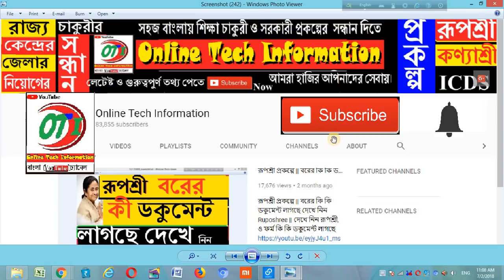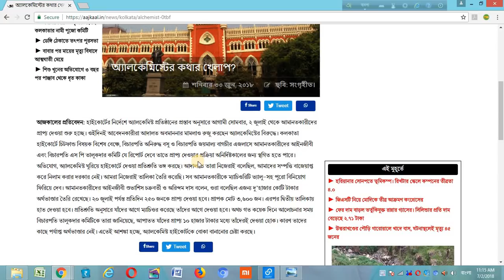সত্যই কি টাকা ফেরত দিচ্ছে আজ থেকে